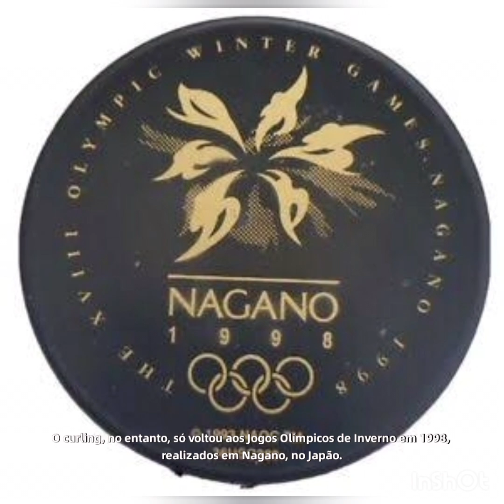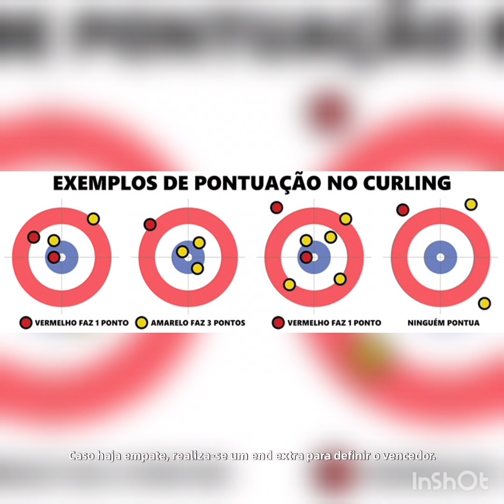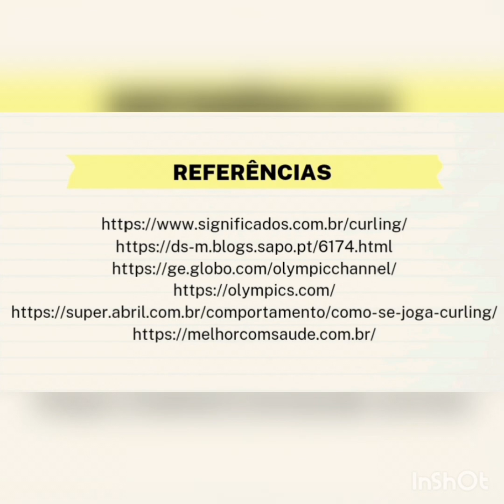Videoaula - Curling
Esta videoaula foi desenvolvida no IFRN-Parnamirim durante o 1º bimestre do ano letivo de 2023, como fruto de uma atividade avaliativa fomentada pelo componente curricular Educação Física II. Os autores foram os alunos: João Victor Ferreira Machado e Rafael Costa Bezerra do 2º ano do Curso Técnico Integrado de Mecatrônica. Essa atividade foi orientada pelo professor Alison Batista.

Todo o conteúdo apresentado neste vídeo tem como objetivo promover a aprendizagem e não violar direitos autorais.